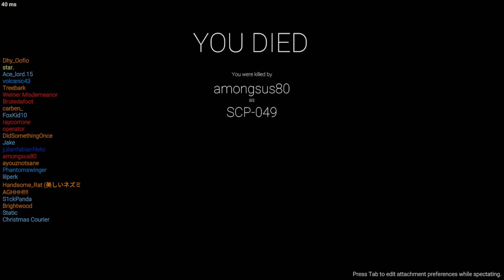Dying Repeatedly in SCP: Secret Laboratory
Just so we're clear I reinstalled the game and couldn't figure out how to use radio for quite some time.